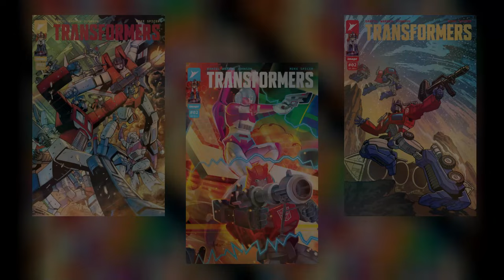Skybound Transformers #2: Starscream's Reign of Terror!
Full breakdown and review of Skybound's Transformers Issue #2

CHAPTERS:

0:00 Intro
0:07 Crushing Reality
2:32 Starscream Puts His Foot Down
4:22 Autobots..ROLL OUT!
5:23 Review & Thoughts
6:41 Outro